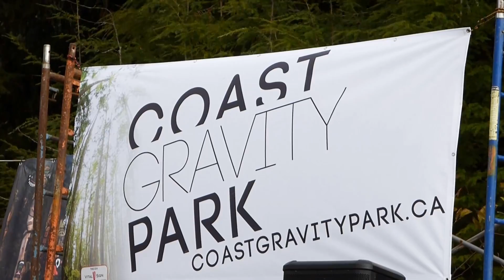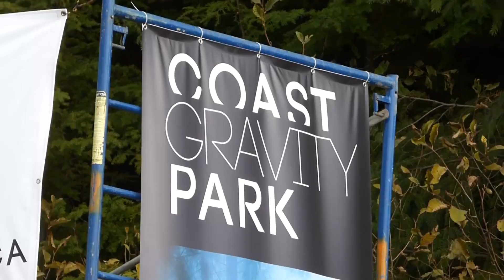Coast Gravity Park Celebration ALL ACTION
To watch the full welcoming remarks, speeches and introductions visit my Pinkbike Channel.